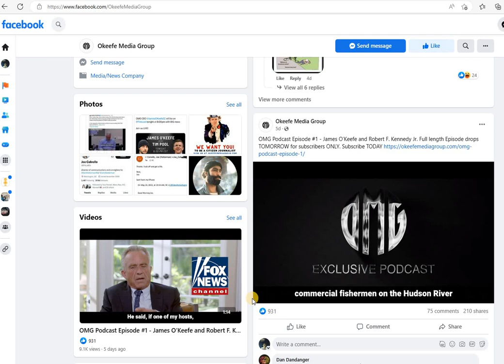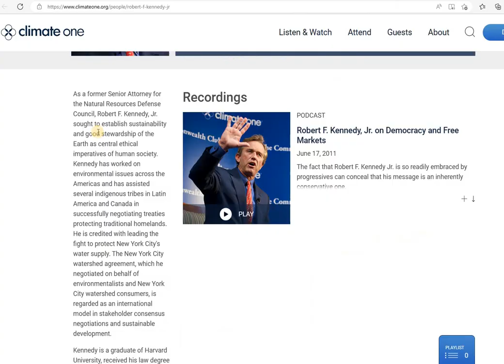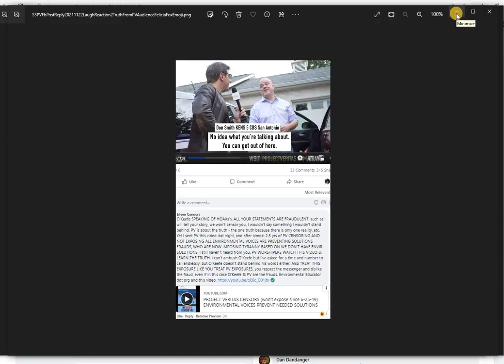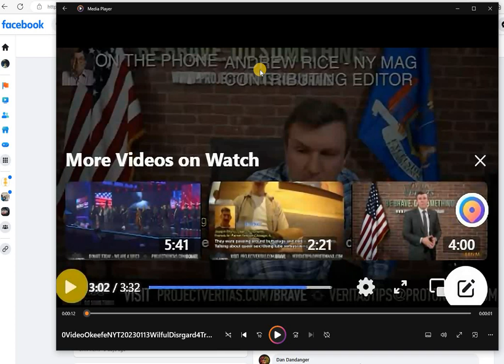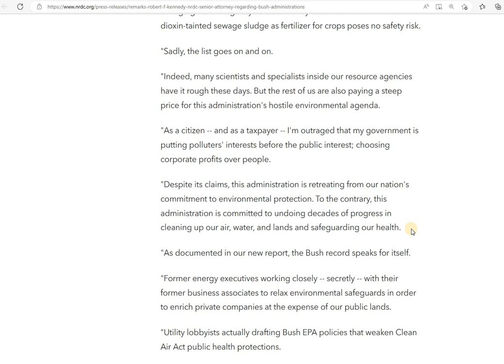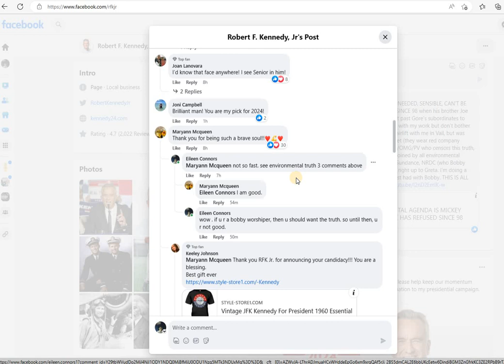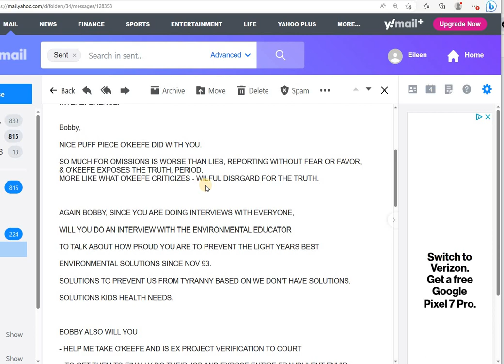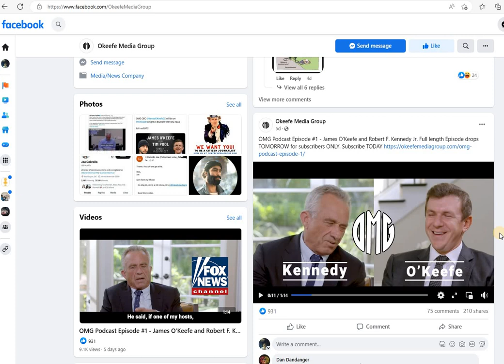O'KEEFE WITH WILFUL DISREGARD 4 TRUTH DOES PUFF PIECE WITH ENVIRONMENTAL FRAUD BOBBY KENNEDY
Censor in Chief James O'Keefe did a propaganda outlet fluff piece with Bobby Kennedy, painting Bobby as an environmental hero while being fully aware that Bobby is a preventing solutions fraud since 98. O'Keefe who ambushes many demanding answers, sat with Bobby and refused to be a journalist acting without fear or favor, omitting the truth which O'Keefe says is worse than lies.